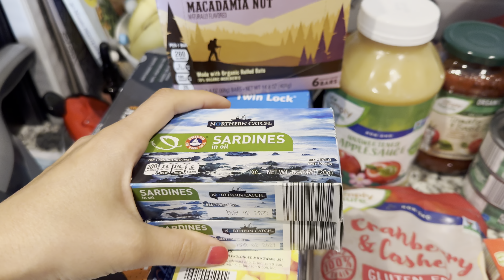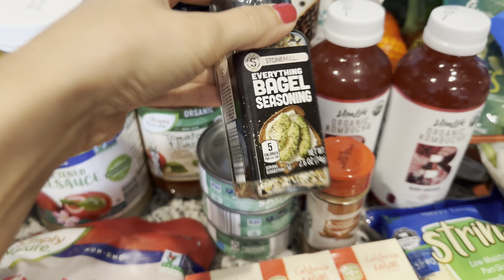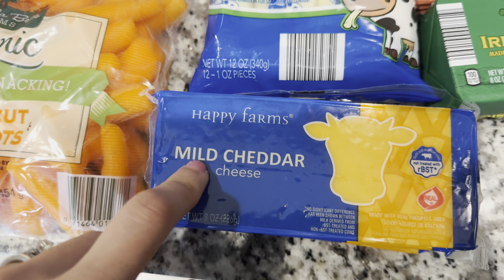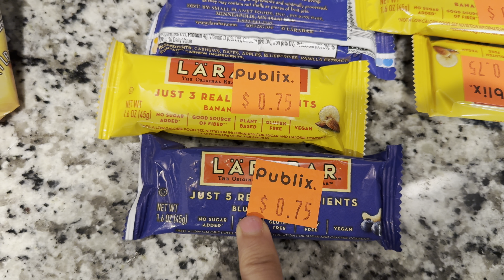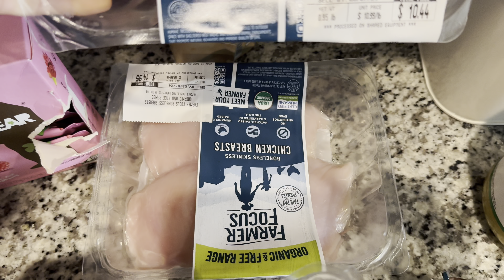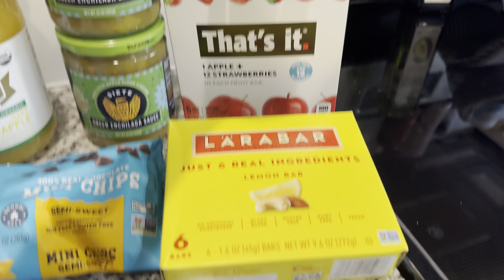Shop and Chat | Vlog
Welcome back! I am bringing you guys another grocery haul for the week. This is what our family of 4 snacks on and eats meals from.  I hope you enjoy this video. Thanks for being here!